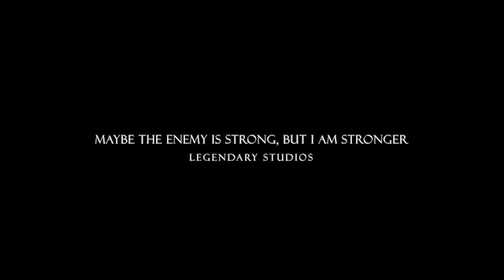The enemy is strong, but im stronger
This is a perspective of a human during the covenant war, we have to face our fears.
OST: Sgt Mackkenzie: we were soldiers